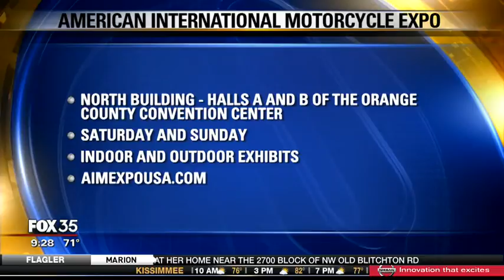David Does It: American Int'l Motorcycle Expo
The Orange County Convention Center in Orlando hosts the 2016 American International Motorcycle Expo.